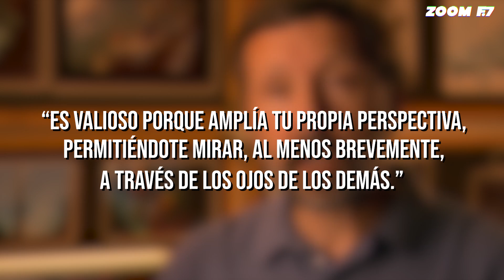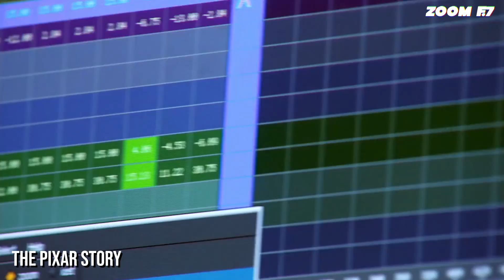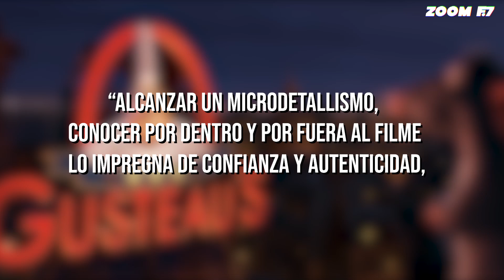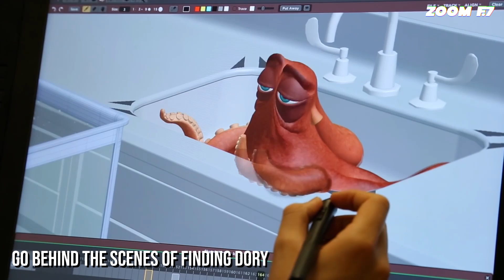Pixar: Los secretos (Parte II)